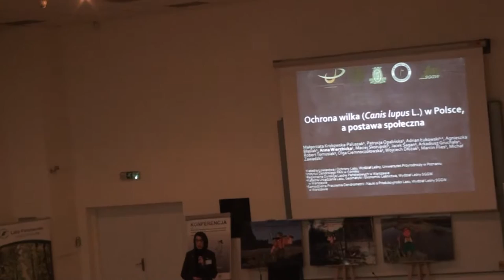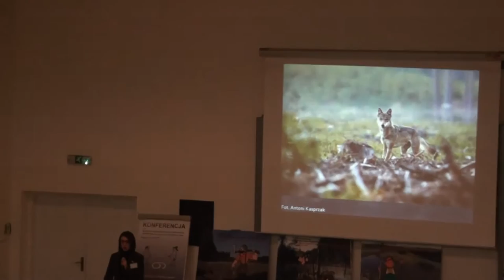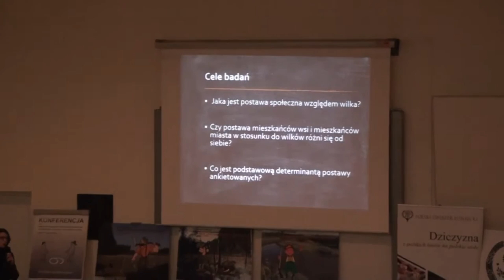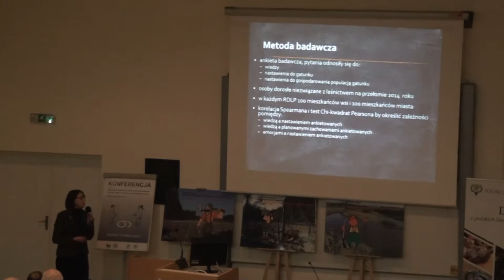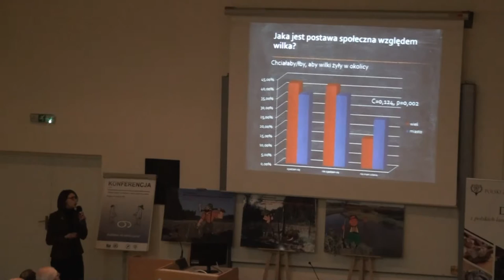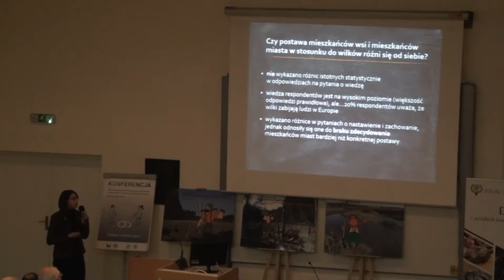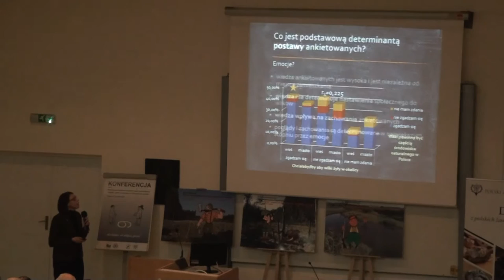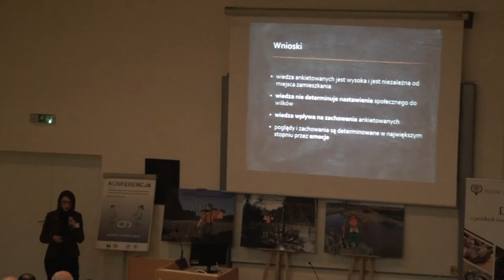Ochrona wilka (Canis lupus L.) w Polsce a postawa społeczna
Autorzy: Anna Wierzbicka1
Małgorzata Krokowska-Paluszak1, Patrycja Opalińska1, Adrian Łukowski1,2, Agnieszka Błasiak1, Maciej Skorupski1, Jacek Sagan3, Arkadiusz Gruchała4, Robert Tomusiak4, Olga Ciemnoczołowska, Wojciech Dłużak, Marcin Flies, Michał Zawadzki
1UP w Poznaniu, 2Instytut Dendrologii PAN, 3RDLP w Warszawie, 4SGGW w Warszawie